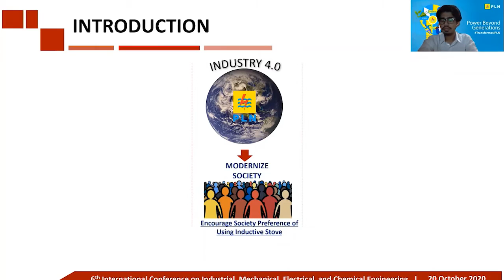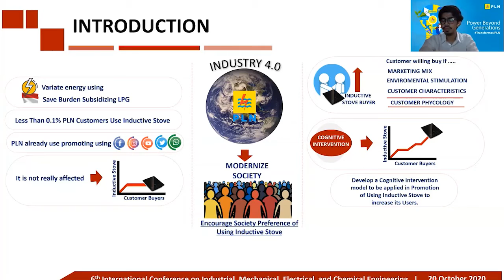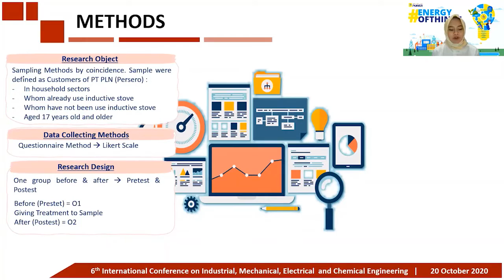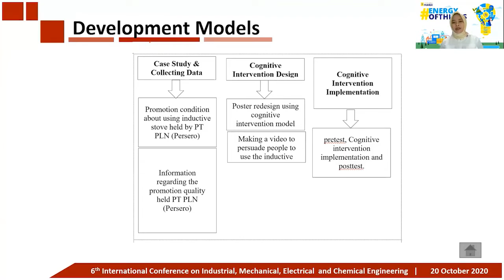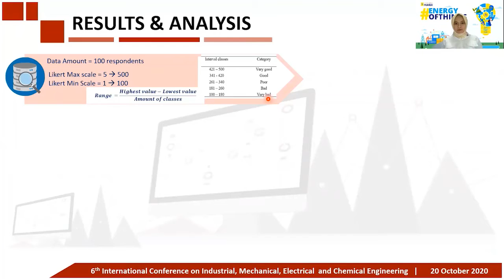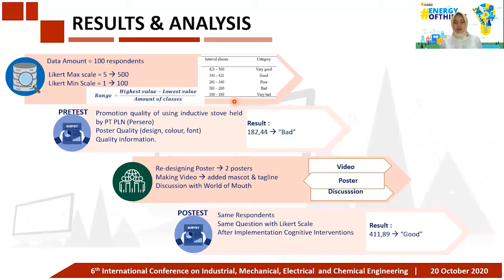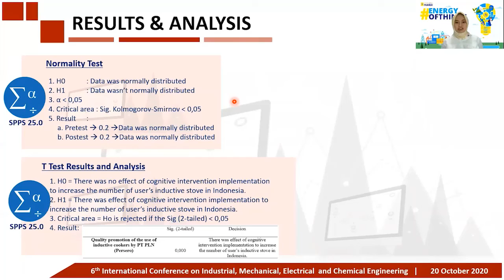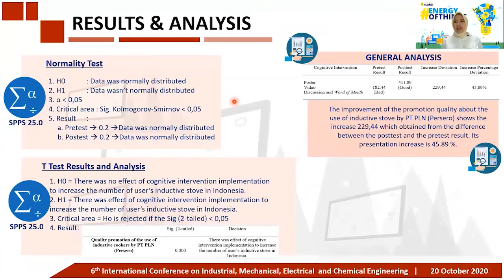PJB41-Increasing the number of inductive stove users in Indonesia using cognitive intervention.....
Increasing the number of inductive stove users in Indonesia using cognitive intervention model to support Industry 4.0 implementation at PT PLN (Persero)

Aditya Satria Ramadhan and Ema Amalia Ulfa

Indonesian government electricity utility company, PT PLN (Persero) has applied the application towards Industry 4.0. One of its application is promoting inductive stove among households, in terms of modernizing Indonesian people’s life behaviour. Inductive stove users in Indonesia is still low, because of its bad quality of promotion. So, the authors will try to provide suggestions to improve the quality of inductive stove promotion using cognitive intervention methods. This method is expected to increase inductive stove users in the households sector by changing the mindset of the society by cognitive intervention method and supports PT PLN (Persero) to apply industry 4.0 in Indonesia especially for the households sector.

Corresponding Author : Aditya Satria Ramadhan